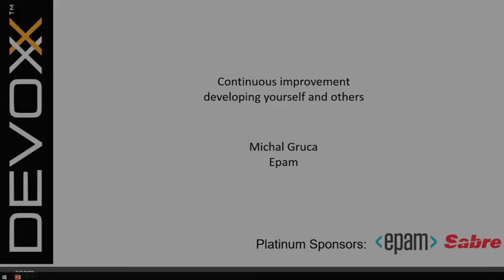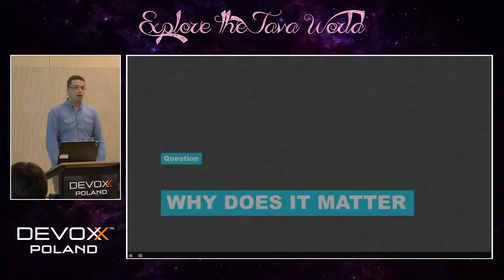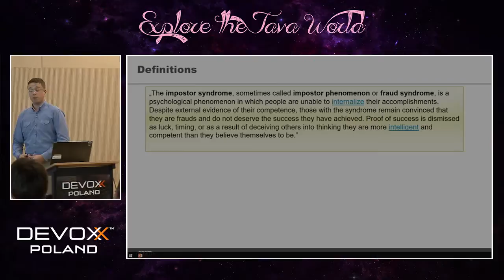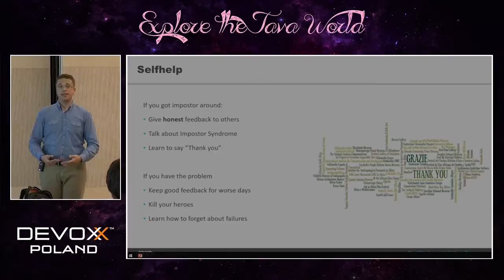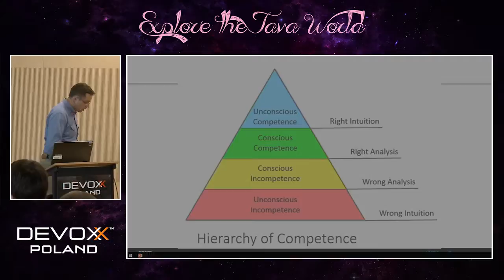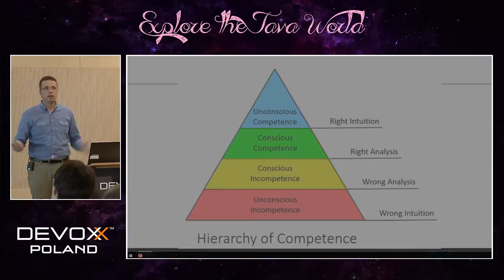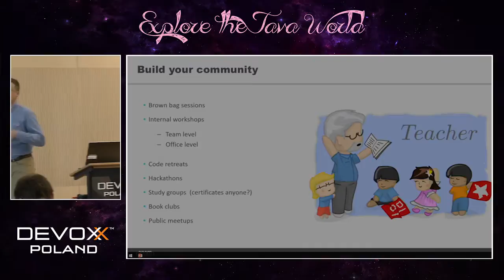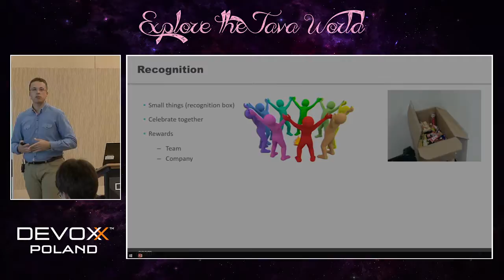Devoxx Poland 2016 - Michal Gruca - Continuous improvement, developing yourself and others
Have you ever wondered why your manager pushes you to those nasty communication trainings? Why your colleagues do not understand those simple concepts that you churn through. And even worse, they complain to your boss about you! On the other hand, why that smart developer sits alone in a corner, does not share, do not PP, and hides his commits, while you could learn all from him. Why there is no “I” in a “team” word, and what is up with those teams at all, where the heck disappeared the concept of coding alone in your basement around midnight!

Lot of material, so we'll touch on each topic of : learning, working together, motivating ourselves and what are the differences between us and tools to visualize them